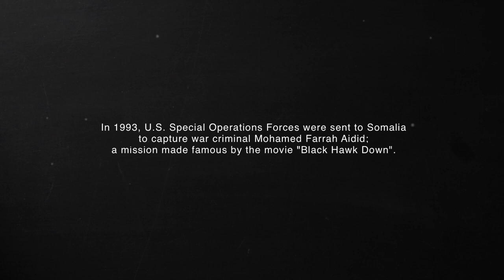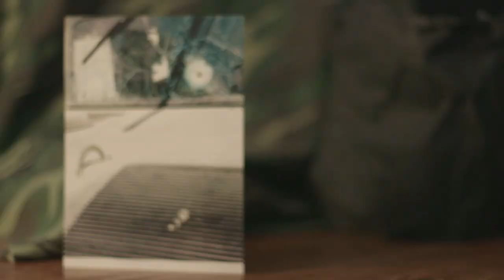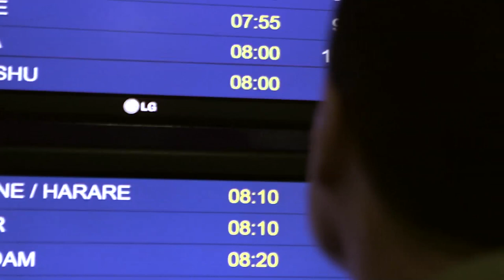Return to Mogadishu With Message From Jeff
"Return to Mogadishu: Remembering Black Hawk Down" followed immediately by SGT Jeff Struecker's "Bullet Proof Faith"